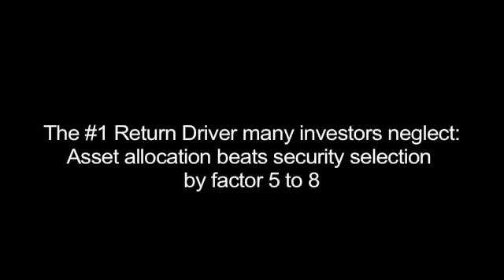Mark Yusko: The Endowment Model isn't broken - Opalesque.TV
Mark Yusko is CEO & Chief Investment Officer of North Carolina based Morgan Creek Capital Management. Mark Yusko is CEO & Chief Investment Officer of North Carolina based Morgan Creek Capital Management. Morgan Creek provides investment advisory services (outsourced solutions and fund of funds) following the Endowment Model.

Yusko is one of the veterans of the endowment investment model, which according to him is still the most viable proposition for long term investors. In this Opalesque FIVE Minutes, Yusko reviews this investment approach and explains fundamental aspects of investing which are often overlooked by professional allocators.

Morgan Creek has 55 professionals in offices in Chapel Hill, NYC, Hong Kong and Beijing and advises on $10 billion of client assets.